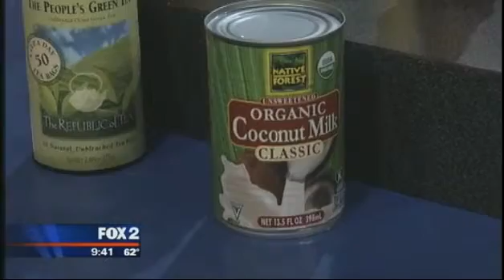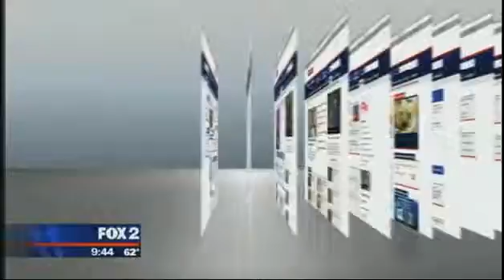Dr Kellyann Mother's Day Brunch Ideas Done the Paleo Way w/ FOX 2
• Watch Dr. Kellyann Petrucci Talking Brunch Ideas Done the Paleo Way w/ FOX 2

Dr. Kellyann Petrucci
Food and Lifestyle Expert

Dr. Kellyann Petrucci is the author of 5 recent health and lifestyle books from Wiley publishing. She appears on various news streams nationally and conducts workshops and seminars to help people feel — and look — their best.

— FOLLOW DR. KELLYANN —